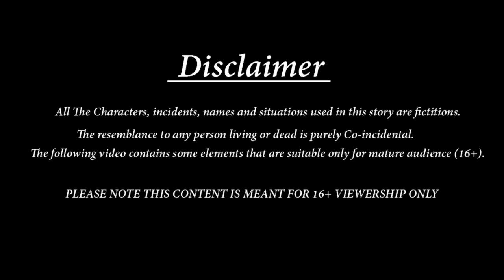नई बहू का पेट खराब | Nayi Bahu | Hindi Kahani | Moral Stories | Hindi Kahaniya I Best Hindi Stories